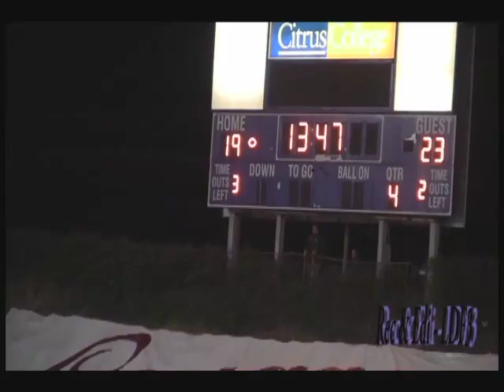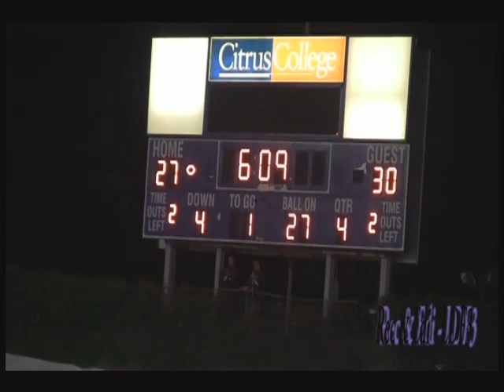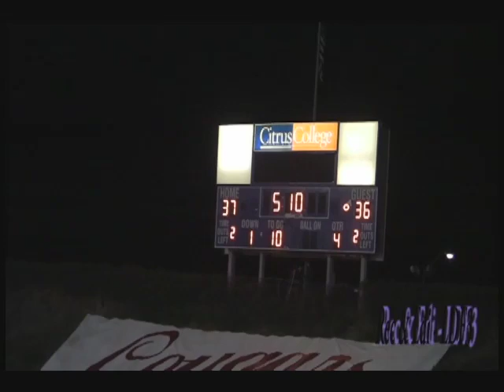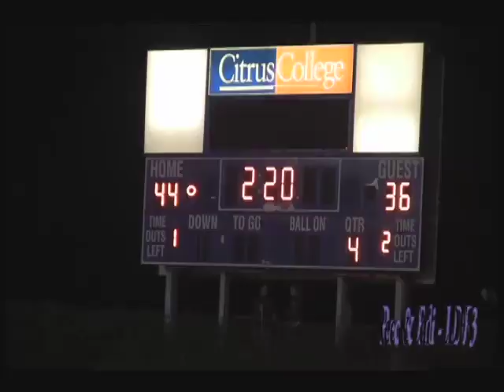Azusa Pacific Football Cougars vs Simon Fraser 2013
APU Cougars vs. Simon Fraser (2013 Homecoming)  3rd - 4th Quarter Come Back Victory